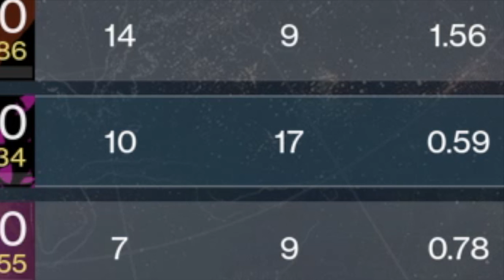Engram Opening???? I Actually Don't Know...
I just got my first exotic drop from a  boss... a very common exotic farming place for many other youtubers and people who play destiny.

The Song I used was Unity - TheFatRat

So yeah Hope you enjoy/enjoyed
(depends on when you are reading this)